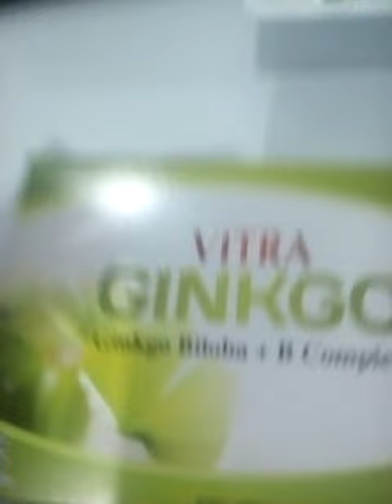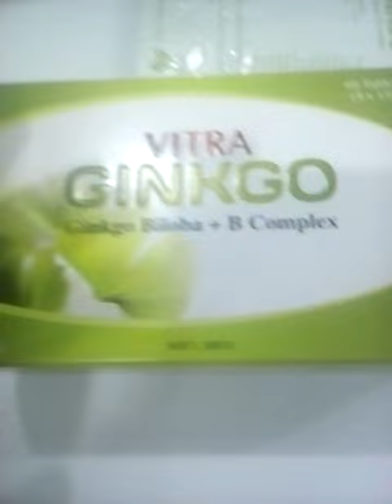vitra Ginkgo# srilankan voice#srilanka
vitra ginkgo # neuro vitamin # srilanka